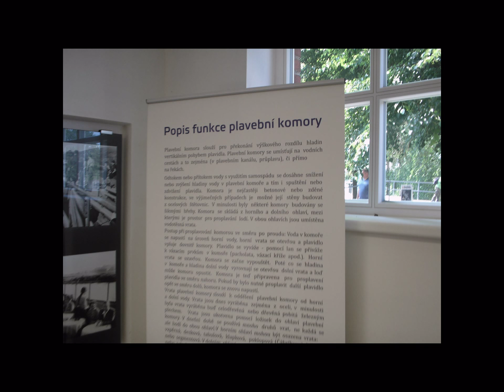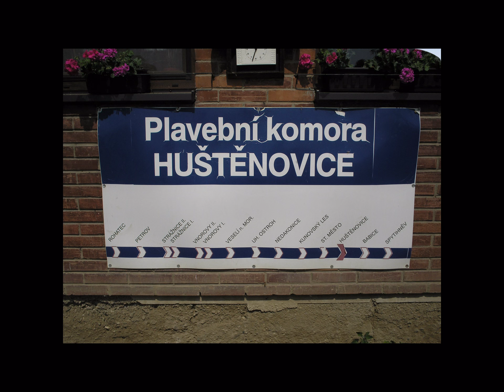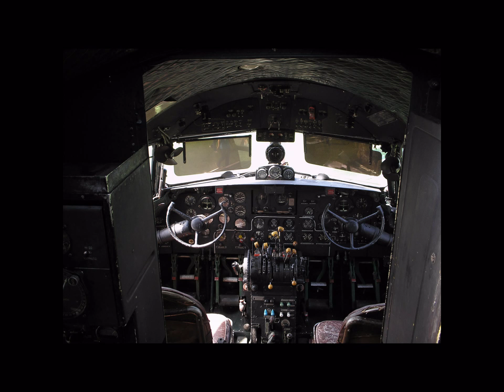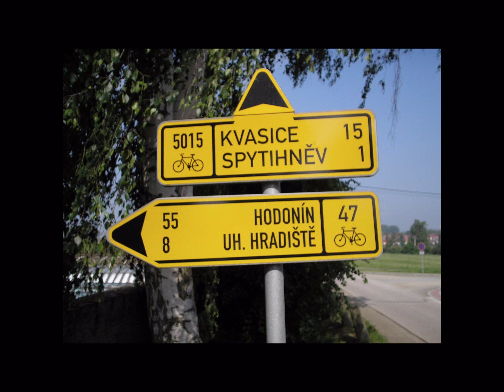Baťův kanál na kole.